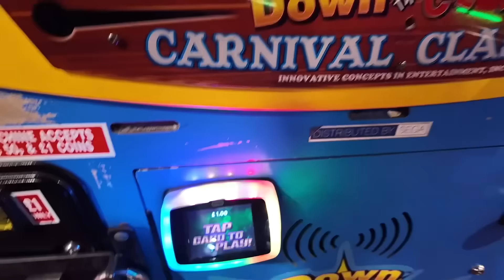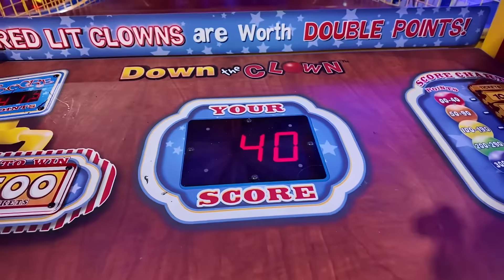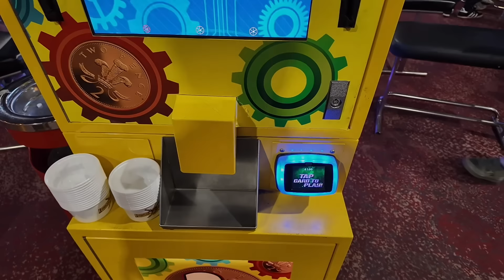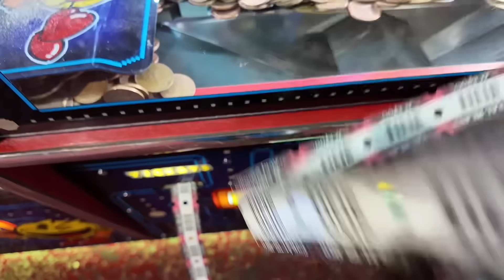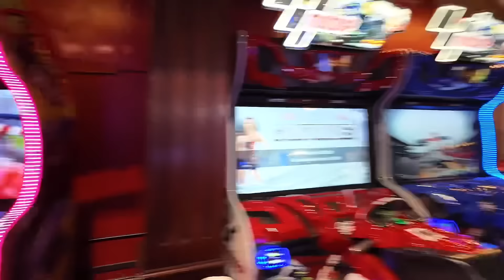Being a BIG Kid at Coral Island 🤩 Blackpool Amusement Arcade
You know me, I like to have a laugh! Join me for Being a BIG Kid at Coral Island 🤩 Blackpool Amusement Arcade. It's Blackpool's biggest indoor amusement centre, where kids eat free!

MANY THANKS to Nick Moore and his fascinating History of Blackpool for some of the historical information used in this film.

Note: Coral Island advertises with Visit Fylde Coast, but we have not been paid specifically to make this video.